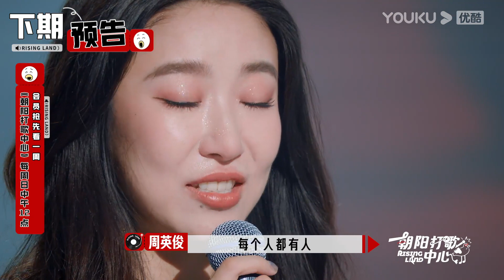【朝阳打歌中心 Rising Land】EP21预告：十个勤天打歌舞台来袭 | 优酷综艺 YOUKU SHOW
嘉宾：苏醒/黄新淳

更新时间：每周日12点（UTC+8）更新1期，下载优酷国际版APP，正片抢先看一周，并解锁会员专享视频！
Update schedule:  Update 1 EP at 12:00 noon(UTC+8) every Sun. Download YOUKU International APP to get one-week early access to the full EPs and unlock bonus ones!

00:00 The International Website youku.tv is now available!
02:00 Download YOUKU International APP to get early access to the full show